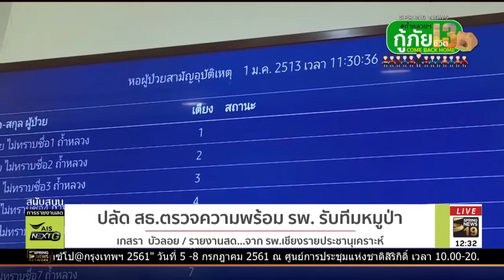ปลัด สธ.กำชับ รพ.เชียงรายฯ รักษาทีมหมูป่าตามมาตรฐาน | 4 ก.ค. 61 | ตามข่าวเที่ยง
ปลัดกระทรวงสาธารณสุข ตรวจความพร้อม รพ.เชียงรายประชานุเคราะห์ พร้อมกำชับให้แพทย์ทุกคนดำเนินการตามมาตรฐานสากล ติดตามจากคุณเกสรา บัวลอย รายงานจาก จ.เชียงราย